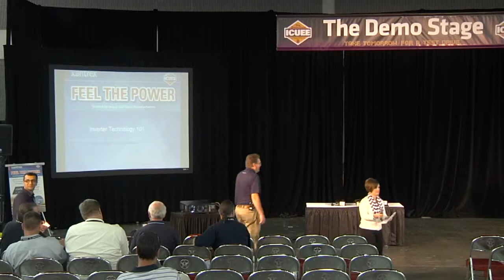Xantrex at ICUEE 2013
Get a ringside view of the onboard AC power technology with Tech Doctor Don Wilson. Here's an exclusive video of his presentation at ICUEE 2013 tradeshow in Louisville, KY.